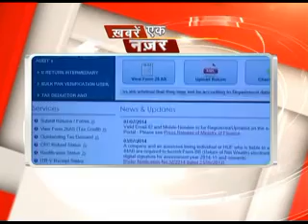National Wrap: Top national headlines of the day